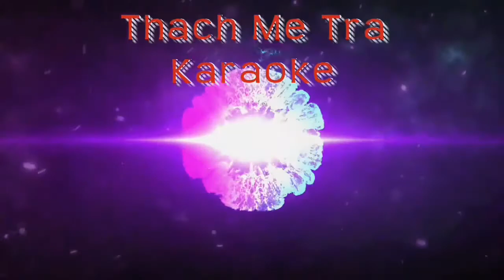Bopha kompong have karaoke- khmer old song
Khmer karaoke, bopha kompong have karaoke, thach me tra karaoke